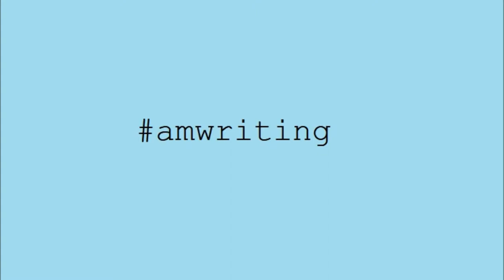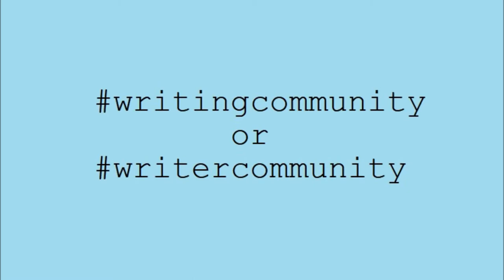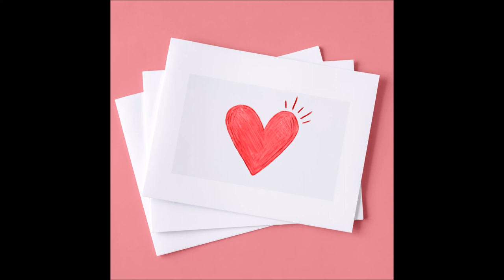Basic Twitter Writing Tags: A Beginner's Guide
You're a Writer Twitter newbie. What are all those hashtag things floating around, and how do they work? I'll be doing videos to cover them all, but let's ease into it with the basics. A few of these, and a) you'll seem like you know what you're doing, and b) you'll meet other great writers! Let's get started!

Equipment: My crappy laptop mic